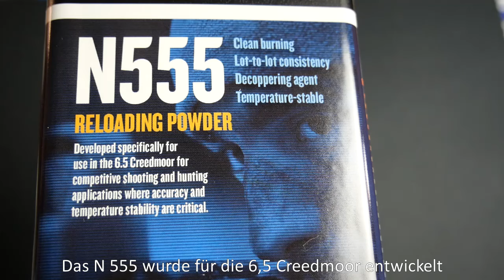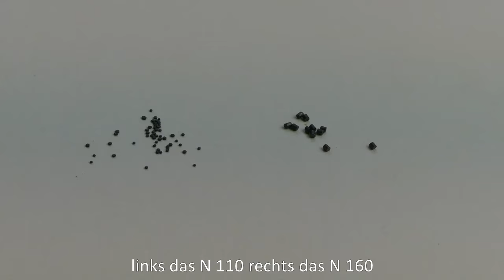Vihtavuori Pulver 24 1 24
In diesem Video werden Vihtavuori Büchsenpulver vorgestellt